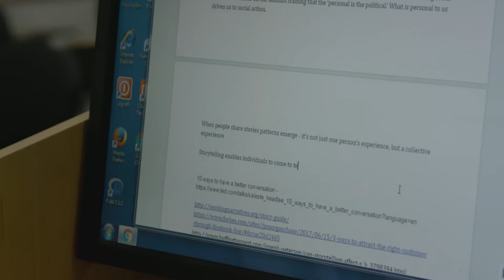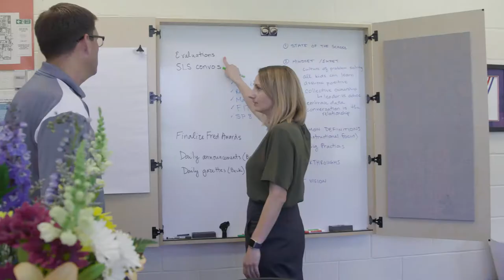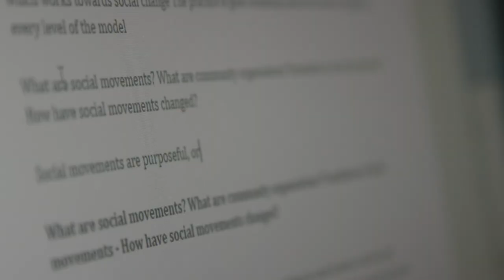GSEHD - Curriculum and Pedagogy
Learn more about different aspects and qualities of GSEHD's Curriculum and Pedagogy department.